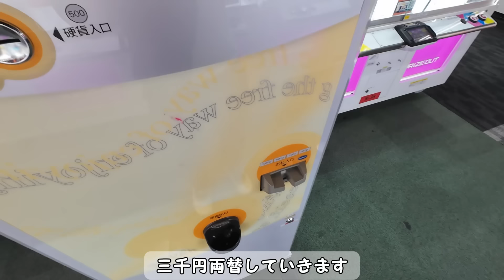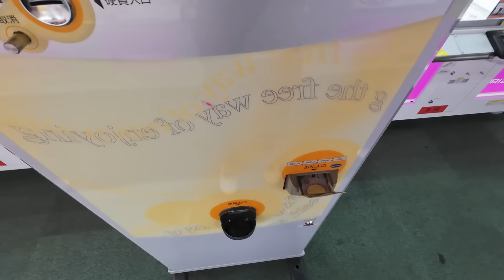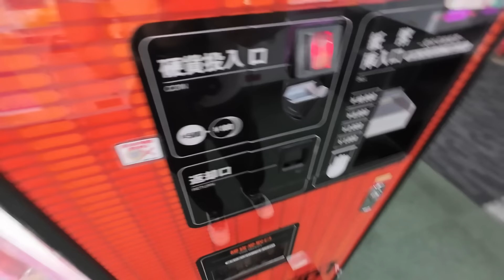設定ミス発見!!社員が横で作業中に超BIGぬいぐるみがディスプレイからボロボロ落ちてきた!バレてないのか!?